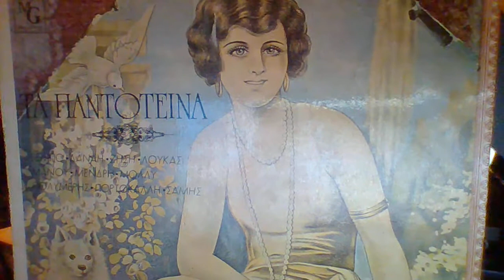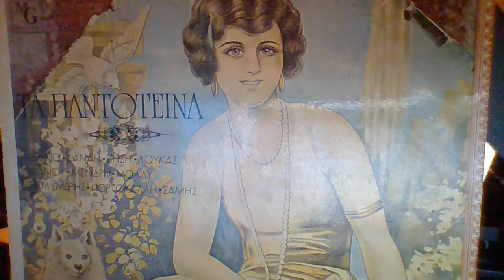Η ΑΓΑΠΗ ΜΑΣ ΘΑ ΖΗΣΗ Τζωνης Κατσουρης Ζωζεφ Κορινθιου Καπου Λανι